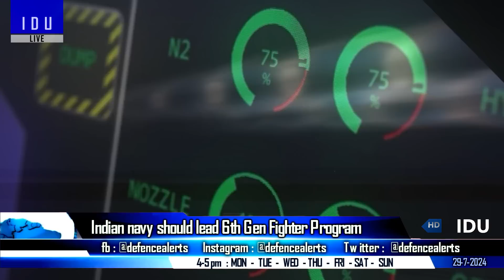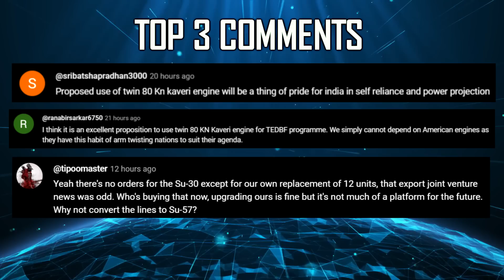Indian Defence Updates : AMCA Rollout,Navy 6th Gen Fighter,India-US HALE uav,DRDO IRST Flight Test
🔴 FAST HEADLINES :
1. Indian Navy's 3 new Scorpene submarines to have indigenous CMS built by BEL : French Naval Group
2. EAM Jaishankar holds talks with US Secretary Blinken in Tokyo
3. HAL is planning to rollout the first amca 5th Gen fighter in 2026
4. Russian president greets INS Tabar on Russia’s Navy Day
5. DRDO’s IRST to be tested from Hawker Aircraft for developmental testing
6. DRDO’s two optimised 600 Hp Engine to undergo testing

🔴 DETAILED HEADLINES :
7. HAL Nashik plant gets ready to start tejasmk1a production
8. US Firm General Atomics to provide consultancy to India to build HALE UAV’s under $3 Bn drone deal
9. DRDO embarks on Next Generation conventional diesel submarine program under Project-76
10. Indian navy should lead the 6th Gen Fighter Program